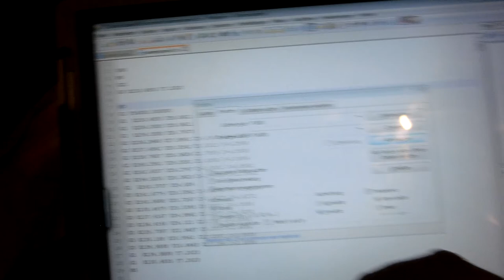DIY Lowcost XY table #4 Test / Text